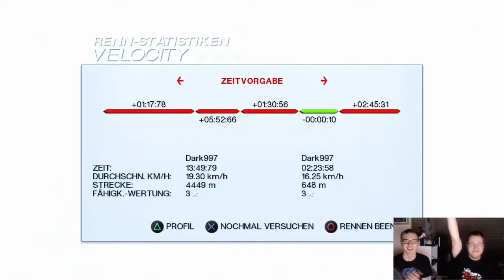Battle of the Bädest #07►Mirrors Edge - Landkarten-Not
Ring frei für Runde Zwei!
Diesmal raus aus dem Retro-Land rein ins hier und jetzt.
Willkommen bei Battle of the Bädest!
Wer wird der Beste, wer wird der König...
Wenn man da von König und Besten überhaupt reden kann,
aber deswegen BÄDEST!!!
Viel Spaß mit Null-Prozent Können, aber mit zweihundert Prozent Spaß.